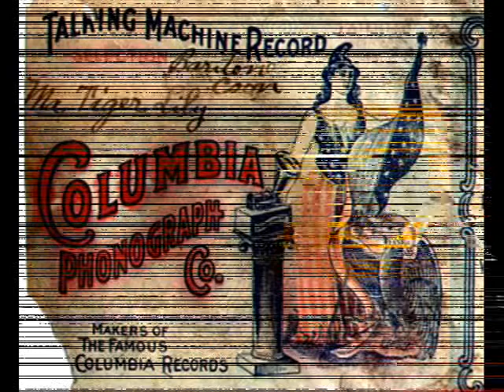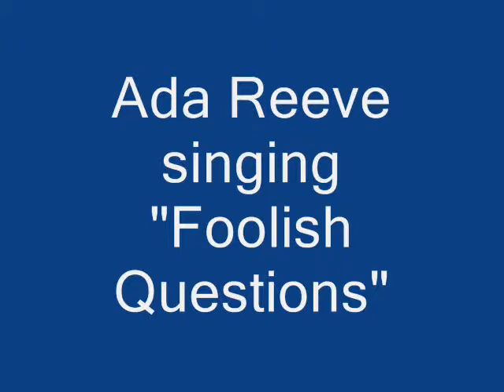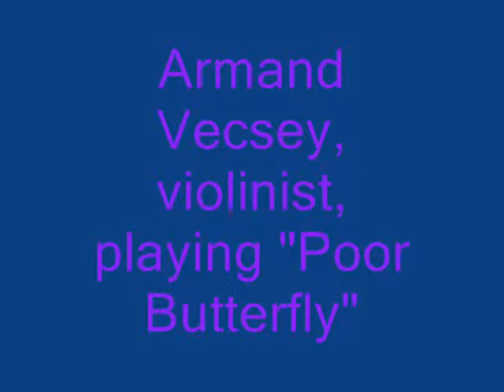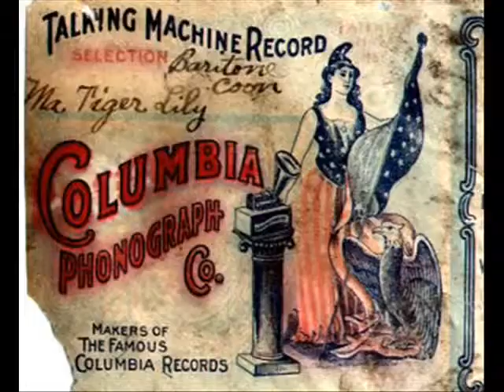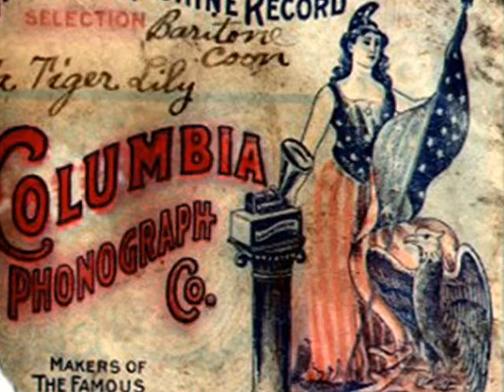First Recording Machine: Cylinder Phono - a Carldecs video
This is a collection of photos of the early recording machines like the cylinder phonograph and the recording materials with some old recordings as background music.